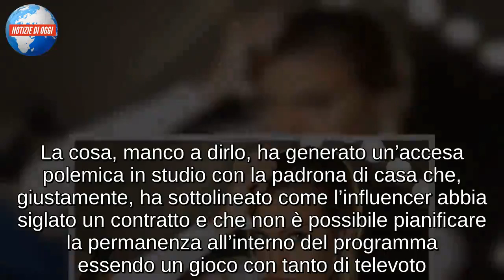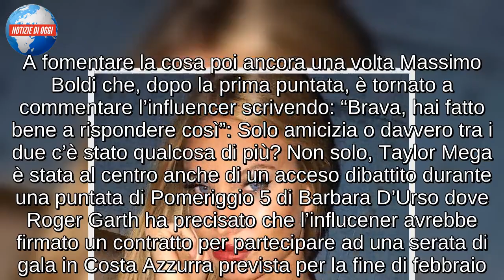TAYLOR MEGA/ L’influencer sarà la prima eliminata? (Isola dei Famosi)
Taylor Mega è senza alcun dubbio una delle concorrenti naufraghe più discusse della nuova edizione de L’Isola dei Famosi 2019. L’influencer, infatti, già durante la prima puntata si è fatta notare per alcune dichiarazioni circa la sua permanenza all’interno del reality show di Canale 5. La bella Taylor, infatti, ha postato un video sui social dove ha specificato che sarà in Honduras per sole tre settimane. La cosa, manco a dirlo, ha generato un’accesa polemica in studio con la padrona di casa che, giustamente, ha sottolineato come l’influencer abbia siglato un contratto e che non è possibile pianificare la permanenza all’interno del programma essendo un gioco con tanto di televoto. Sta di fatto che con queste dichiarazioni in tanti hanno cominciato a pensare che Taylor abbia già deciso quanto tempo restare sull’Isola. La prima puntata ha visto poi la biondissima scontrarsi anche con Marina La Rosa definendole “rosicana”. Parole non gradite dalla ex gieffina che, una volta eletta leader della settimana, ha mandato direttamente al televoto la bombastica influencer.

Taylor Mega prima eliminata de L’Isola dei Famosi 2019?
Taylor Mega è a rischio eliminazione e durante la seconda puntata de L’Isola dei Famosi 2019, in onda giovedì 31 gennaio 2019, potrebbe uscire dal gioco ancor prima delle presunte tre settimane di cui aveva parlato su Instagram. La regina dei social e della cronaca rosa, infatti, è in nomination contro Kaspar Capparoni e Demetra Hampton, ma spulciando sui social la bella Taylor sembrerebbe la favorita ad uscire dal gioco. Intanto durante la prima settimana l’influencer si è molto avvicinata a Marina La Rosa, leader della settimana, con cui ha condiviso moltissimo tempo sulle spiagge honduregne. Possibile che Taylor abbia cambiato idea sulla ex gieffina con cui durante la prima puntata ha avuto uno screzio molto acceso.

Taylor Mega ha avuto un flirt con Massimo Boldi?
Taylor Mega è la regina della cronaca rosa. La concorrente dell’Isola 14, infatti, a soli 25 anni può vantare diversi flirt importanti: da Flavio Briatore, Sfera Ebbasta fino a Tony Effe. In queste ore però si parla di un possibile flirt tra la bella naufraga e un noto attore e regista italiano. Si tratta di Massimo Boldi, che avrebbe commentato il profilo Instagram della naufraga scrivendo sotto ad una foto in intimo: “Molto carina, riservata e simpatica”. Il commento, guarda caso, è sparito subito dopo l’ingresso di Taylor Mega sull’Isola, anche se il commento è stato screenshottato da diversi utenti. A fomentare la cosa poi ancora una volta Massimo Boldi che, dopo la prima puntata, è tornato a commentare l’influencer scrivendo: “Brava, hai fatto bene a rispondere così”: Solo amicizia o davvero tra i due c’è stato qualcosa di più? Non solo, Taylor Mega è stata al centro anche di un acceso dibattito durante una puntata di Pomeriggio 5 di Barbara D’Urso dove Roger Garth ha precisato che l’influcener avrebbe firmato un contratto per partecipare ad una serata di gala